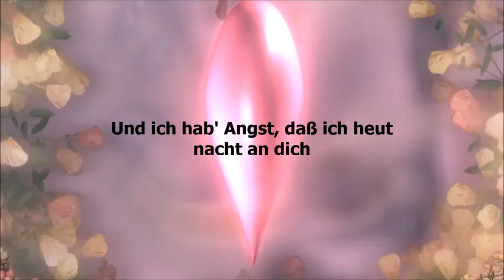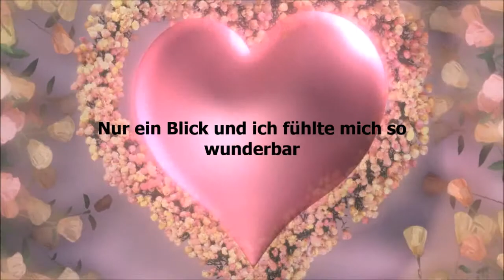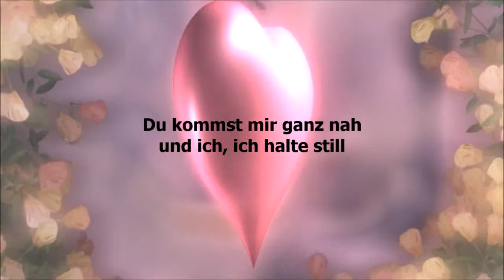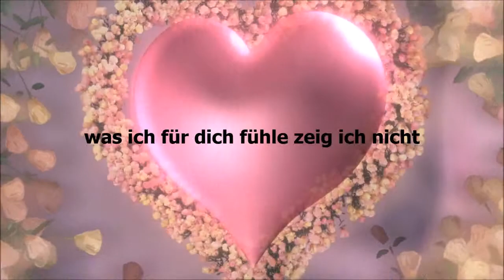Mariska - Die Gefühle haben Schweigepflicht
Artiest: Mariska
Opname: Royal Music Productions te Kerkrade